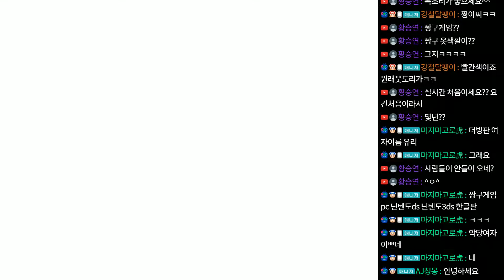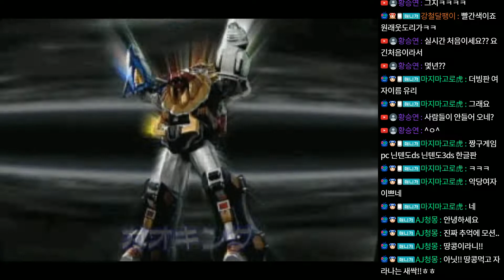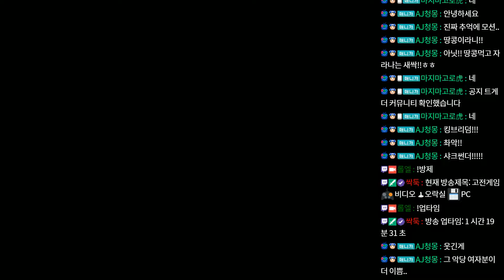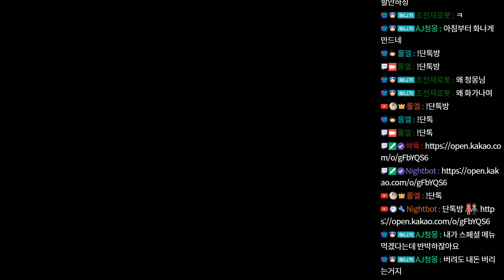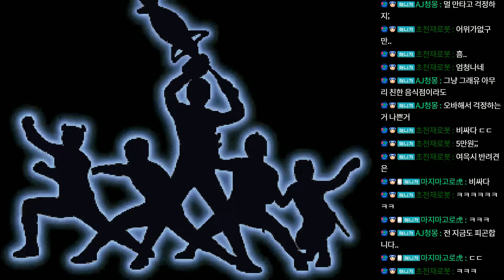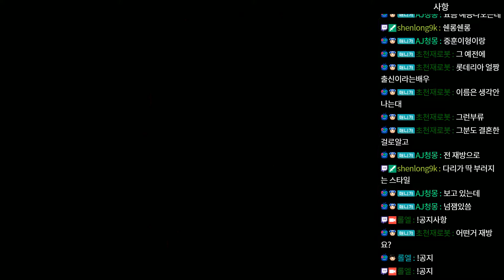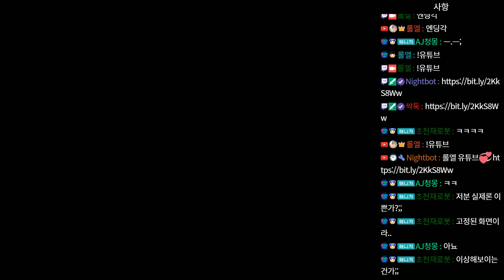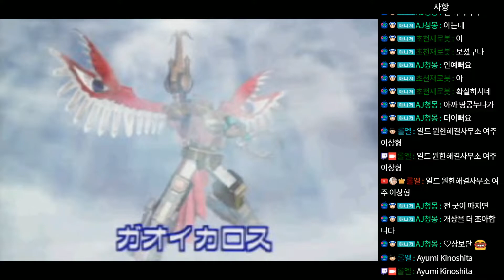PS1 고전게임 백수전대 가오레인저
롤엘 유튜브